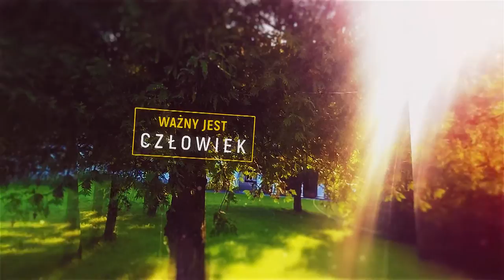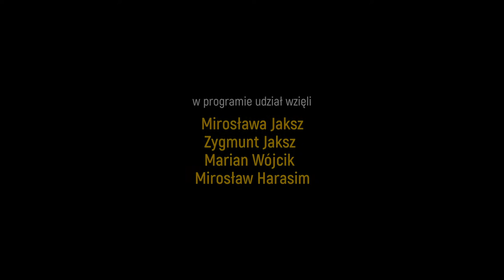Jubileusz 90-lecia WSTH, cz. 2 - okres Kamienicy Śląskiej i Bielsko-Białej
Cykl dokumentów będących rozmowami absolwentów i wykładowców Wyższej Szkoły Teologiczno-Humanistycznej im. Michała Beliny-Czechowskiego w Podkowie Leśnej w ramach jubileuszu 90-lecia uczelni.

Okres dawnej Kamienicy Śląskiej w willi "Szymanek" (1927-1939 i 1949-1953). Nagranie zrealizowano 3 sierpnia 2016 r. w Domu Opieki "Samarytanin" w Bielsku-Białej.

Występują: Mirosław Harasim (prowadzący), Mirosława Jaksz, Zygmunt Jaksz, Marian Wójcik.